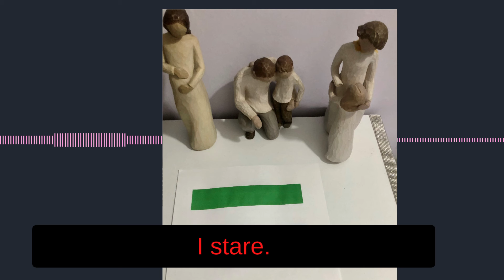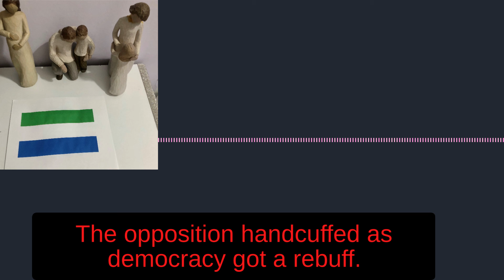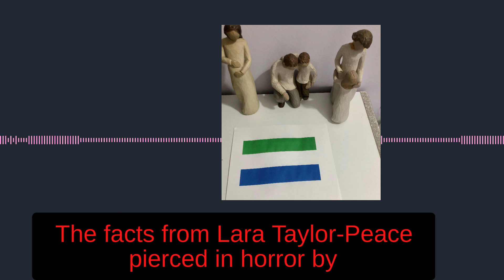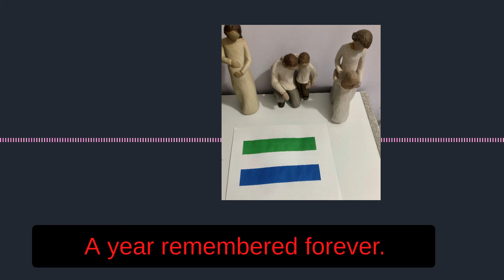Sierra Leone Poems